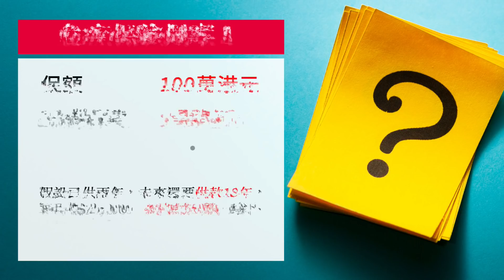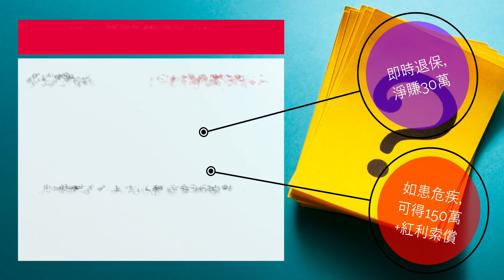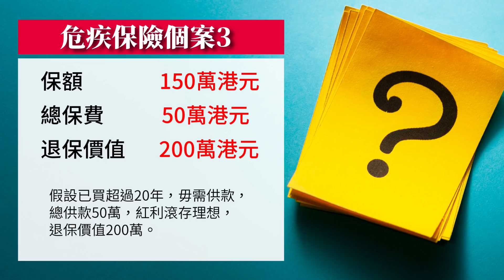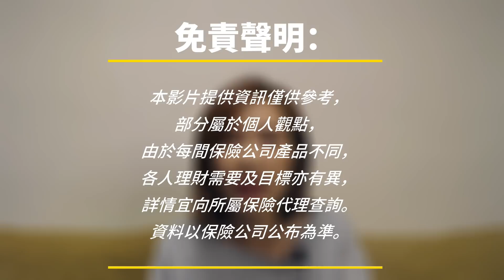【移民理財#3】移民英國 香港危疾保單Cut唔Cut? 要睇幾個考慮因素﹗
之前兩輯介紹了移民可以CUT的保單，以及醫療保單什麼情況下可以CUT。今集輪到危疾保單，因為危疾保單牽涉到現金價值，除了保障上的危慮之外，還要顧及英國稅務問題。

00:22  危疾與醫療保單的分別
00:54  香港危疾保單可以保障在海外患危疾

如果想取消危疾保單，大可以考慮以下幾個因素。
01:35  穩定被動收入的考慮
03:05  消費式與儲蓄型危疾
04:52  保單現金價值小於供款(未回本)，宜留
07:40  未回本保單cut單後果
08:55  保單現金價值大於供款(已回本)應否CUT?
09:34  危疾保單紅利部分要計英國入息稅
11:34  已回本保單是否CUT，看個人理財需要
12:22  保額、退保價值的考慮

如對保險資訊有查詢，可對Facebook專頁「理財急症室」PM我﹗